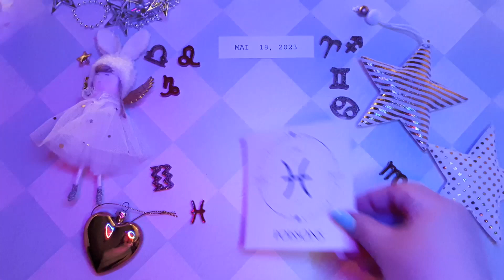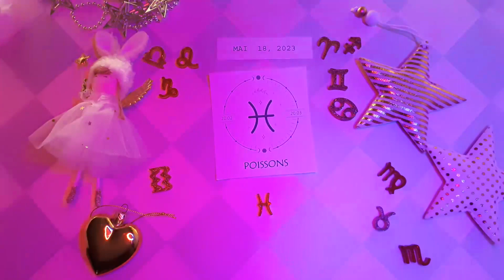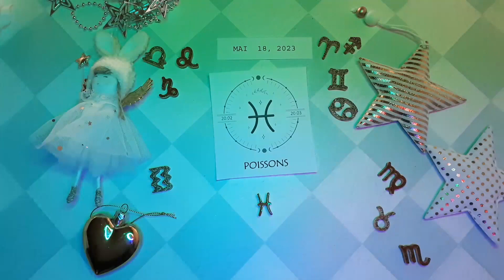❤️ Horoscope Poissons pour aujourd'hui 18 Mai 2023 ♓ horoscope du tarot quotidien Poissons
❤ Horoscope des Poissons pour aujourd'hui 18 mai 2023 ♓ horoscope du tarot quotidien Poissons

Horoscope des Poissons Aujourd'hui mai 18 2023,
Horoscope du jour Poissons mai 18 2023,
Horoscope Poissons 18 mai 2023,
Attraction Zodiac chanel Poissons 18 mai 2023,

Horoscope d'amour des Poissons aujourd'hui demain
Horoscope de l'amour des poissons mai 2023

horoscope du jour des poissons 18 mai 2023,
horoscope des poissons 18 mai 2023,
horoscope pour aujourd'hui poissons mai 18 2023,
poissons aujourd'hui,
lecture de poissons,
tarot poissons,
poissons mai 18 2023,
poissons 18 mai,
poissons mai 2023,
aimer,
chanceux,
poissons,
2023,
horoscope des poissons pour aujourd'hui,
horoscope quotidien,
horoscope aujourd'hui,
tarot poissons,